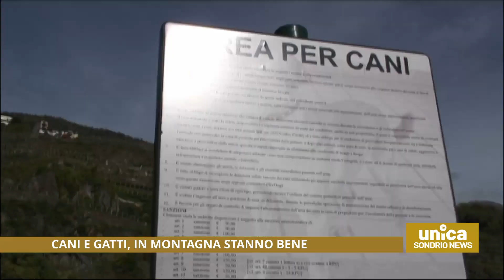Cani e gatti, in montagna stanno bene